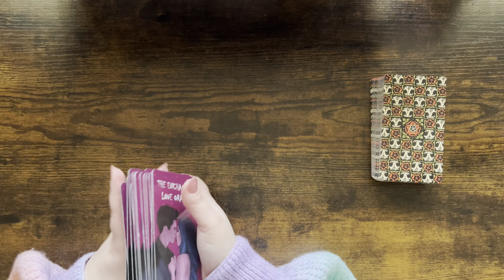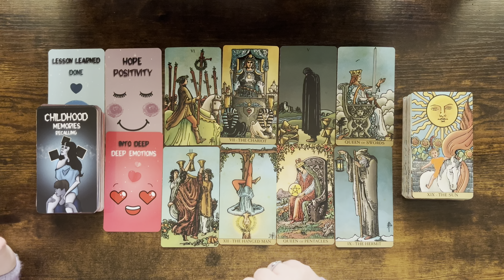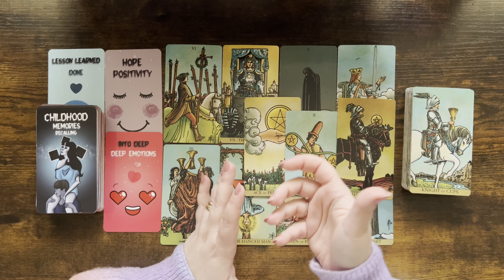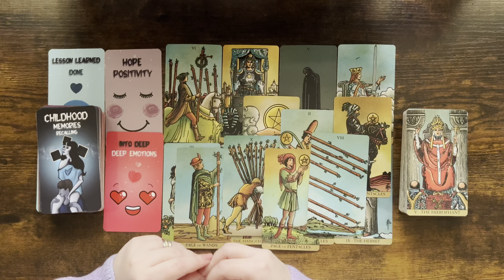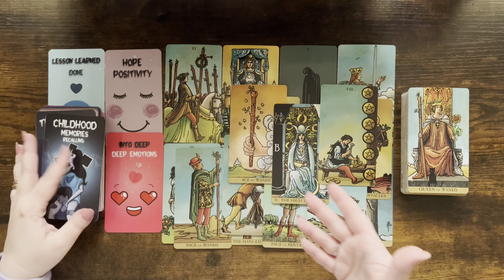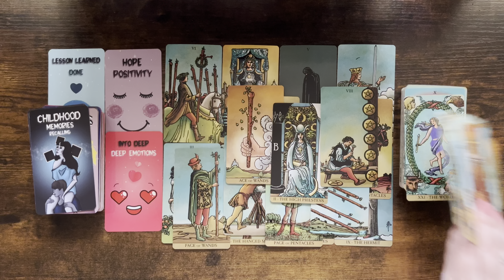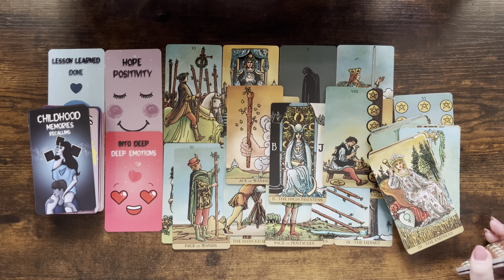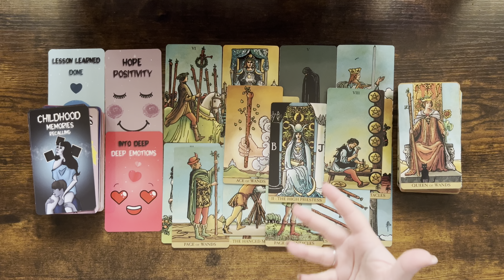CANCER tarot love ♋️ Someone Who Feels Nostalgic About You 👀 You Should Know What Is Coming Cancer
1. Affairs Of The Heart Oracle Cards (Etsy)
2. Soul Seeker Signs Oracle Deck (Etsy)
3. OK Tarot: The Simple Deck for Everyone (Amazon)
4. Soul Cards Blush Pink Tarot (Etsy)
5. LIMITED EDITION Fortuna Tarot Deck Opal Omen (Etsy)
6. Pink Divine Love Oracle (Etsy)
7. Tarot of the Golden Wheel (Amazon)
8. The Heart Code Oracles: Relationships Guidance Deck (Amazon)
9. Amira's Love Oracle Cards Edition 2 (Amazon)
10.The Christmas Tarot Deck (Etsy)
11. Real Talk Tarot (Amazon)

Mary 🌹

Sun: Aquarius
Moon: Cancer
Venus: Aries